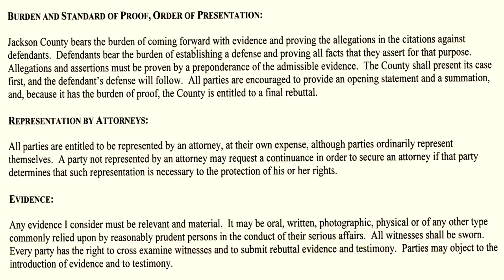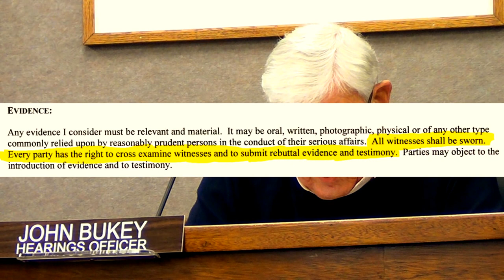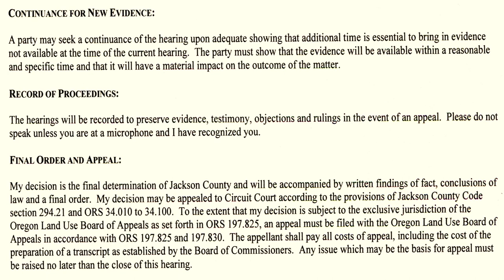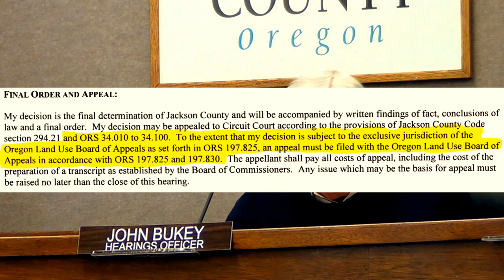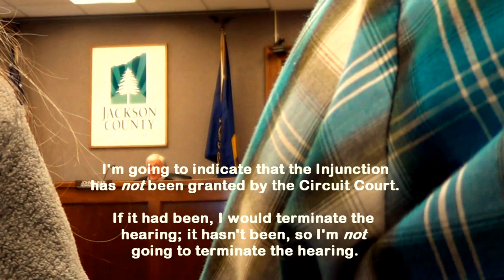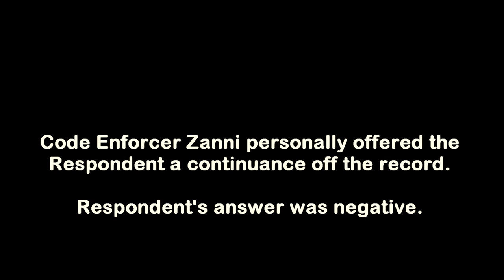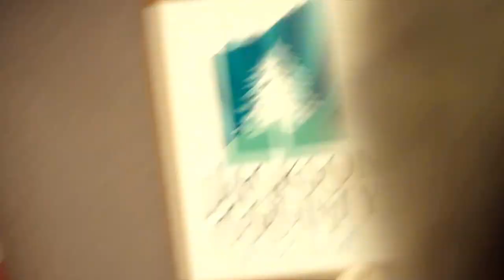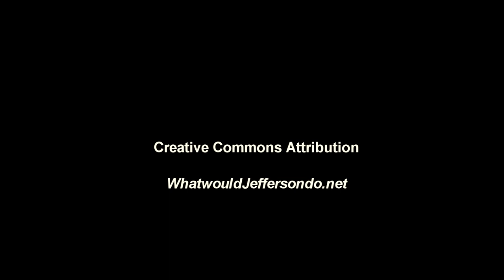Jackson County Code Enforcement v. Thompson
Jackson County Development Services buckled under the burden of proving (unconstitutional?) jurisdiction during its attempt at enforcing county code.